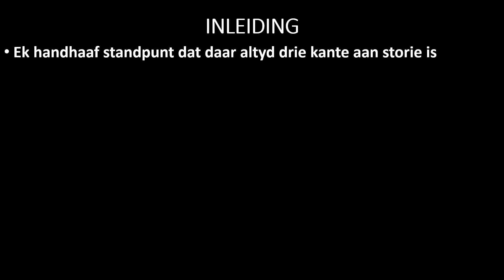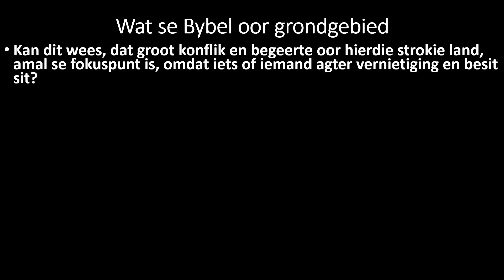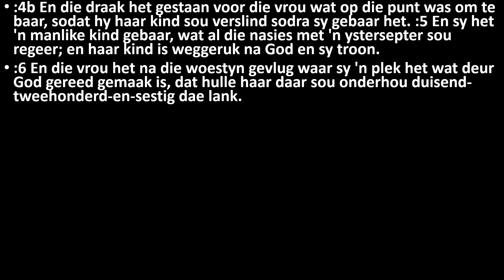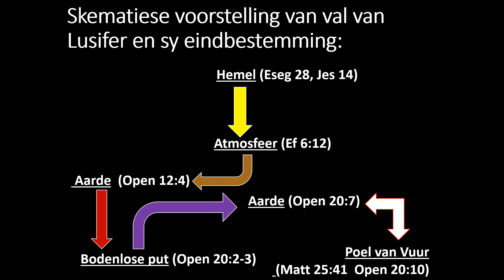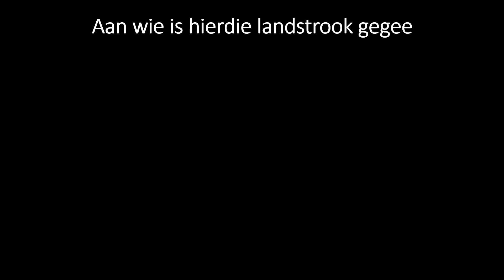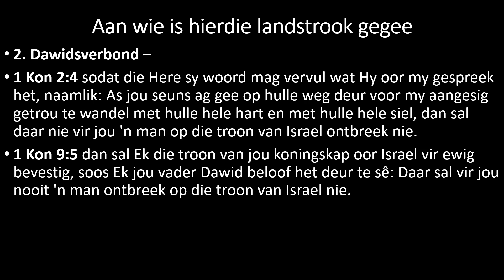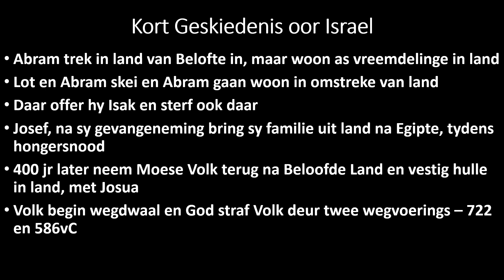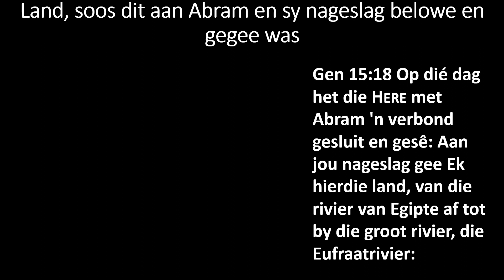Aan Wie behoort Landstrook tussen Muddellandsesee en Persiesegolf